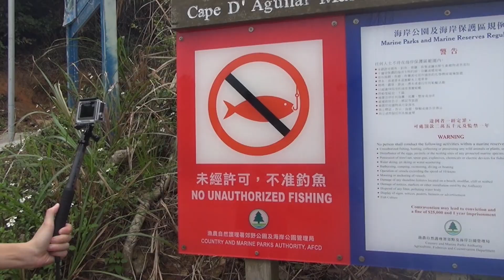Goo in the Wild Ep.4－菇仔野外第四回之雞餅同遊日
Hocc與雞蛋蒸肉餅三位成員結伴同遊鶴咀去，而家嘅音樂人真係好養生（並且低能）！

溫馨提示：鶴咀是本港唯一一個海岸保護區，法例規定禁止一切水上及沿岸活動，包括游泳、浮潛、釣魚等，以保護生態資源及地貌。
如大家想去鶴咀，懇請盡能力保護區內的一切，不留痕跡。

Video produced by Goomusic
SelfCamera by Hocc
Edited by Lamlam@goomusic
Guests : GDJYB/Ben哥哥

Subtitles contribution
Chinese : Jennifer Liu